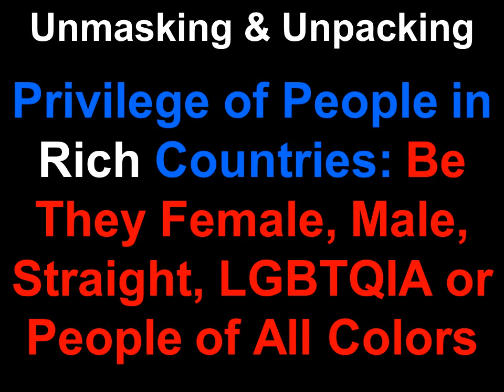Third Wave Feminism: Critique of Rich Class Women's Privilege